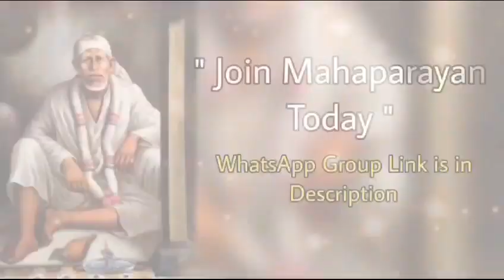Sai Bolte hain~19/11/2023|Sai Baba daily Message|guidance in english